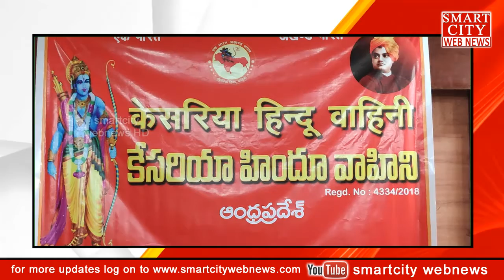Smart City: సనాతన హిందూ ధర్మాన్ని కాపాడడమే మా లక్ష్యం. केसरिया हिन्दू वाहिनी